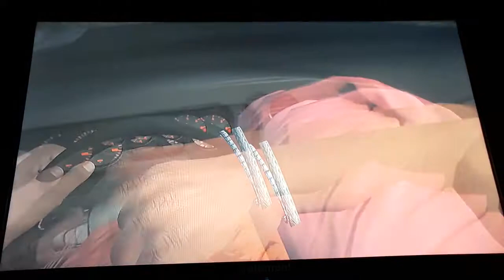Jawn☆Dawn Playz GTAV Part25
I feel like it would be an exceptional decision to cast the likes of Hayley Marie Norman,
Alia Janine,Chris Pontius,
Maya Rudolph,Michaela Coel,
Chrissy Metz,Luenell,Blake
Clark,Regina King,Da'Vine
Joy Randolph,Jackson Nicoll,
Kristen Schaal,Rachel Wolfson,
Susan Sarandon,Jackie Sandler,
Jasper Dolphin,Eric Manaka,
Savelina Fanene,Chiaki
Kuriyama,Ken Leung,Callum
Blue,Mary Elizabeth Winstead,
Zach Holmes,Lester Speight,
John Travolta,Thomas Jane,
Jakob Ulrich,Naiia Rose Ulrich,
Clancy Brown,Anna Gunn,
Aaron Paul,Sharlto Copley,
Julanne Chidi Hill,Bai Ling,
Don Cheadle,Amandla Stenberg,
Alex Wolff,Vinnie Jones,
Bryan Cranston,Matthew Modine,Paul Adelstein,
Lynn Collins,Terry Crews,
Uma Thurman,Helena Bonham Carter,Naomie Harris,Steve-O,Danny Trejo,Michael Shannon,James McAvoy,
Marianne Muellerleile,
Javier Bardem,Salma Hayek,Daniel Kaluuya,Yahya Abdul-Mateen II,Kevin Spacey,
Thandiwe Newton,
Fran Drescher,Aaron Pierre,
Rao Rampilla,Abdoulaye N'Gom,
Mindy Kaling,Robin Lord Taylor,
Smith Cho,Clifton Powell,
Tyrese Gibson,Shia LaBeouf,
Jean-Claude Van Damme,
Cameron Monaghan,
Cuba Gooding Jr.,
Ana Gasteyer,Rachel Dratch,
Tony Hawk,Ron Jeremy,
Ali Wong,Rotimi Paul,
Eddie Griffin,& Noah Munck
for roles in the next GTA installments. My favourite characters of this game are Trevor,Tonya,Patricia,Jimmy D,
Franklin,Michael,Lamar,
& Lester in that exact order💯